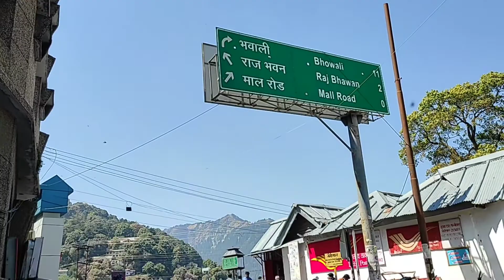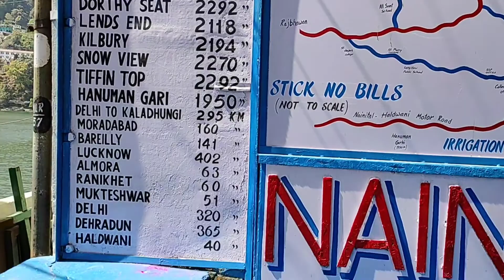Rudrapur to Nainital vlog video via public bus roadways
1. bahut sasta wala mic use karta hu voice recording ke liye, buy karna chahte ho link bhej deta hu
2.

in this vlog I will show you how to travel to nainital from rudrapur uttarakhand

topics covered
1. naintal kaise jaye
2. nainital in january month
3. nainital blog
4. nainital vlogs in hindi
5. nainital vlog travelling
6. rudrapur to nainital 2022
7. nainital best time to visit 2022
8. plan for nainital 2022
9. mall road nainital
10. himalaya darshan nainital
11. himalay view point nainital
12. gb pant zoo nainital
13. haldwani to nainital buy bus
14. rudrapur to nainital buy bus
15. uttarakhand tourist place